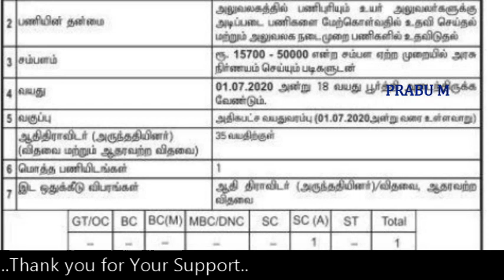தமிழ்நாடு அரசு ஊராட்சி ஒன்றிய அலுவலகத்தில் நிரந்தர வேலைவாய்ப்பு 2020 |Tamilnadu Government jobs 2020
Notification pdf link :

தமிழ்நாடு அரசு ஊராட்சி ஒன்றிய அலுவலகத்தில் நிரந்தர வேலைவாய்ப்பு 2020